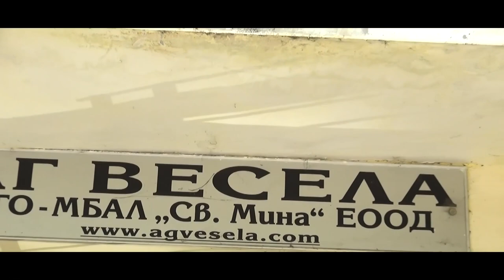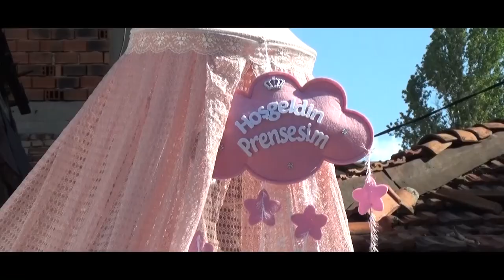Şaver Prensesin Hastaneden Cıkışı Ve Beşik Töreni 2019